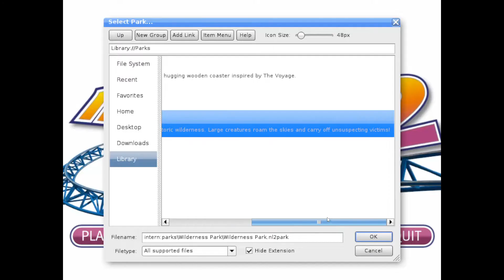NoLimits 2 Roller Coaster Simulation Demo Part 3: Wilderness Park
NoLimits 2 Roller Coaster Simulation Demo 03 Wilderness Park